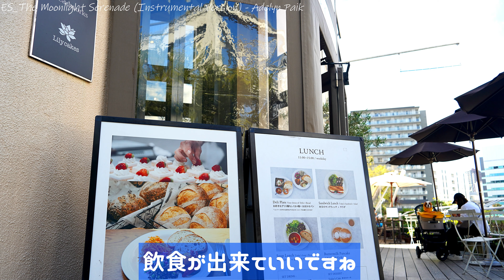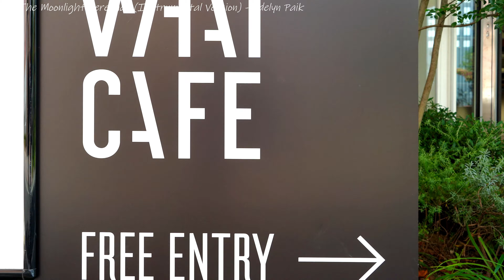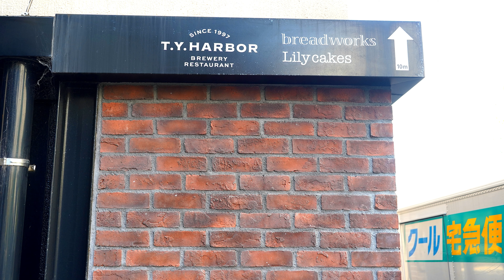【4K】『美しき水辺の街 天王洲アイル』《いたる所にアート作品が優しく溶け込み優雅な空間を演出》感性や知性を刺激する新しいコンセプト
そこに集う人々、そこで生活する人々に、快適なビジネス環境や生活に潤いを提供する感性豊かな都市空間を創出した意義は大きいと思います。そこに一歩先の先進性ある街造りを感じます。演劇、パブリックアート、様々なオブジェが溶け込む街。緑豊かでボードウォークに囲まれた水辺の都市空間は人にリラクゼーションを与えてくれますね(^^♪　フクロウ駅長も思わずベンチでうたた寝してしまいました(笑)、